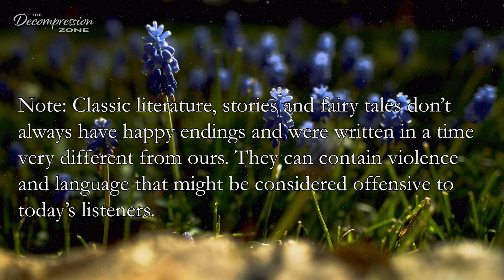Sleep story for grown-ups with relaxing calm voice to fall asleep fast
Welcome friends, to this relaxing sleep story for grown ups, "Dorinda's Desperate Deed" by Lucy Maud Montgomery. I am reading this relaxing bedtime story with a calming, relaxing (male) voice that aims to help you unwind. This is a soft spoken, soothing audiobook that will help you fall asleep. Due to the mature theme of the story, this is a bedtime story for grown ups / adults.

-Marcus

CONNECT:
►SUPPORT:
The story resides in the public domain.